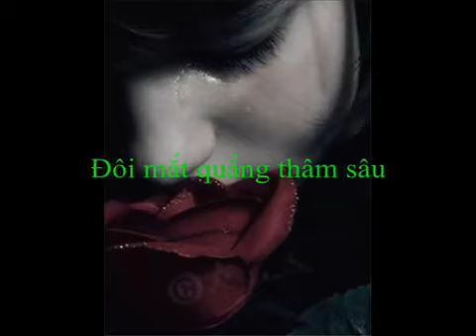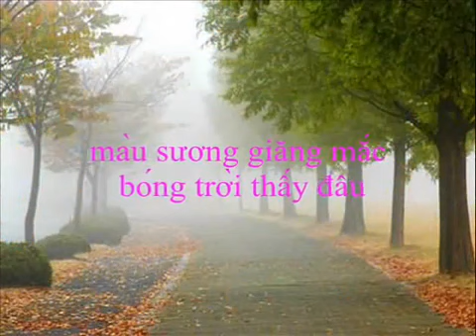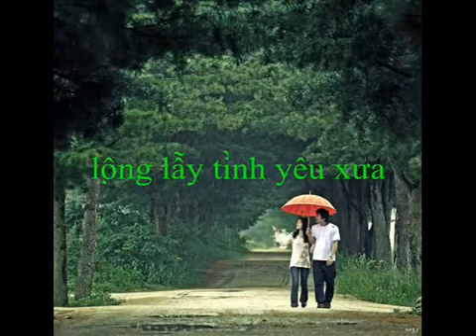Mùa Thu Lá Rơi - Minh Hồ - Nguyễn Minh Châu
Thơ Minh Hồ
Nhạc Nguyễn Minh Châu
Kyra trình bày